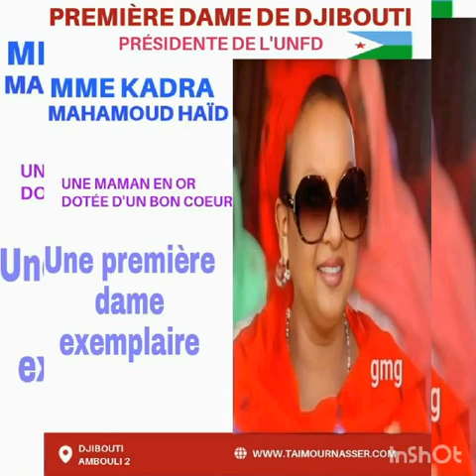La première dame de Djibouti